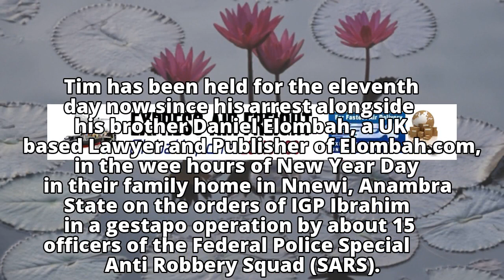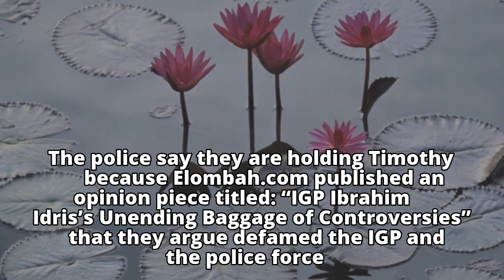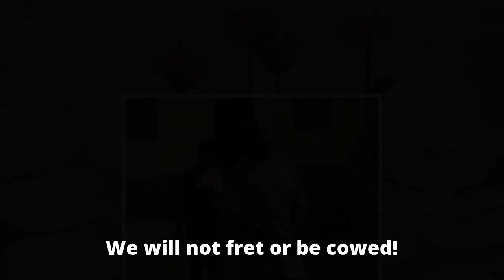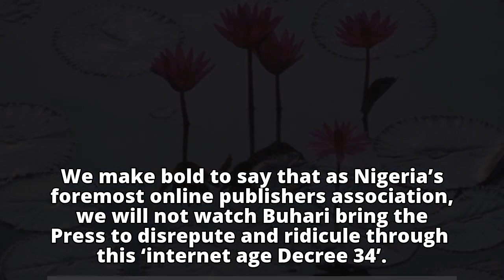NIGERIA UNDER SEIGE AS BUHARI AND APC BEGINS CLAMPDOWN ON ONLINE PRESS AHEAD Of 2019 ELECTION